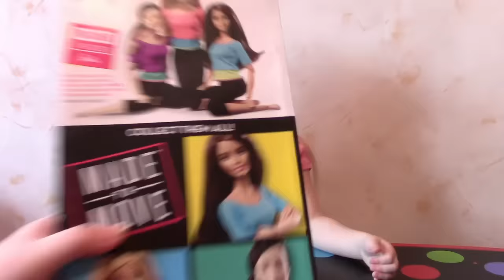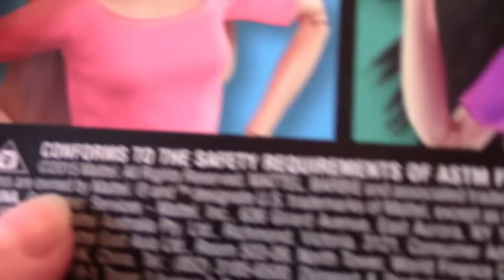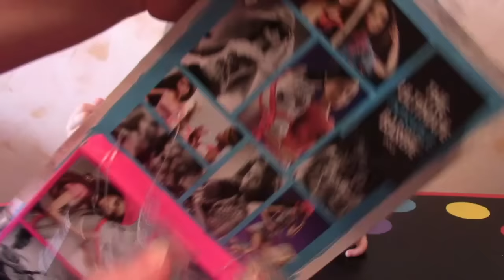Барби безграничные движения распаковка Barbie Made to Move Pink Top йог розовый топ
Видео для детей с барби безграничные движения (обзор игрушек). Алиса распаковывает Barbie Made to Move Pink Top (подвижная шарнирная кукла барби из серии Безграничные движения, барби йог). Барби мейд ту мув.

Распаковка куклы барби онлайн. Barbie Made to Move - отличная серия шарнирных кукол фирмы Mattel. Барби в розовом топе выпущена с голубыми глазами нежным макияжем и светлыми волосами. У куклы блондинки прямые длинные волосы до поясницы. Распаковка барби позволяет ближе рассмотреть Барби Безграничные движения, куколку, которая любит заниматься йогой, сидеть в позе лотоса, делать шпагат, мостик, жабку и другие гимнастические упражнения.

Распаковка барби Безграничные движения (барби жизнь в движении, барби йога, барби мейд ту мув, барби мэйд ту мув) с участием Алисы. Квин Элис уже открывала куклу Барби Barbie Made to Move Blue Top (барби безграничные движения в голубом топе, которую зовут Джойс, Joyce).

Между собой все куклы барби из серии Made to Move очень похожи. Они одеты в яркие эластичные топы и черные леггинсы. В коробке с куклой барби больше ничего нет, кроме самой куклы, топа и лосин. Аксессуары фирма Mattel для серии Барби йог не придумала.

Барби в розовом топе очень хороша собой.

Спасибо, что смотрите мое видео для детей, которые любят современных и коллекционных кукол барби.

Thank you soooo much for watching my video!

See more awesome videos on my channel: Kinder Surprise eggs unboxing, Barbie Beach House, Barbie Glam Pool, Vtech toys, Barbie Pearl Princess mermaid doll, Monster High Billy boy doll and other fun reviews.